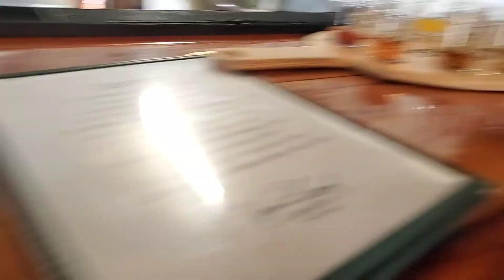Travel Trailer camping Verdi Nevada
A local shake down run on our new trailer, so we decided to camp local at Verdi NV KOA. You have to try Chop 40 for lunch and dinner and also Verdi Local Distillery.